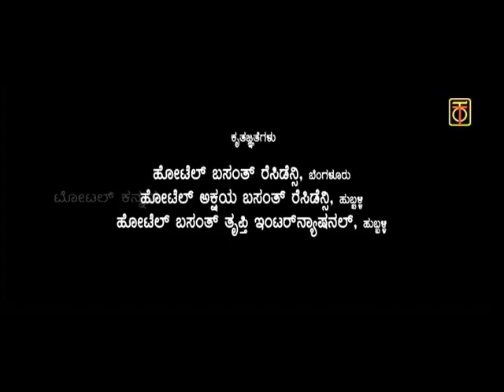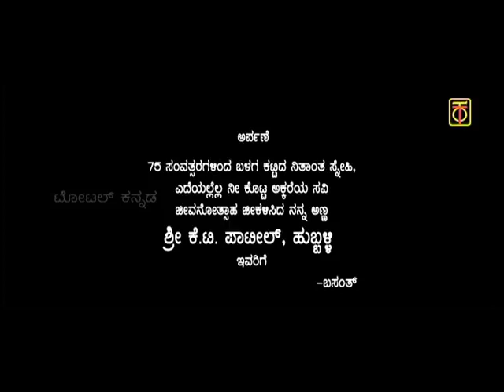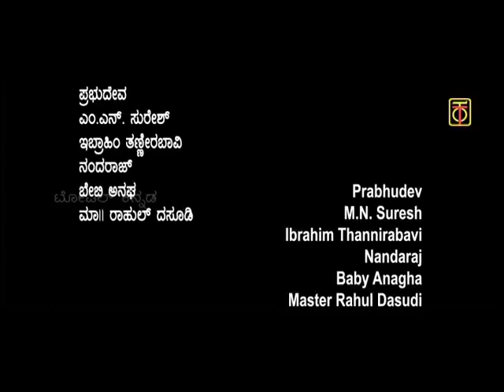Bettada Jeeva (ಬೆಟ್ಟದ ಜೀವ) | Part-1 | Kannada Award Winning Movie | Cinemaja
Bettada Jeeva is a National Award-winning (2011) Kannada film directed by P. Sheshadri starring Suchendra Prasad, Rameshwari Varma and H. G. Dattatreya. The story is based on Jnanpith awardee K. Shivaram Karanth's novel. It depicts the tradition of people living in remote areas of Western Ghats during pre-Independence days in India.
Directed by P. Sheshadri
Produced by Basanta Kumar Patil
Written by K. Shivaram Karanth
Based on Bettada Jeeva
by K. Shivaram Karanth
Starring Suchendra Prasad
Rameshwari Varma
H. G. Dattatreya
Cinematography Anant Urs
Edited by B. S. Kemparaju
Distributed by Basanth Productions
Release date
17 June 2011
Country India
Language Kannada